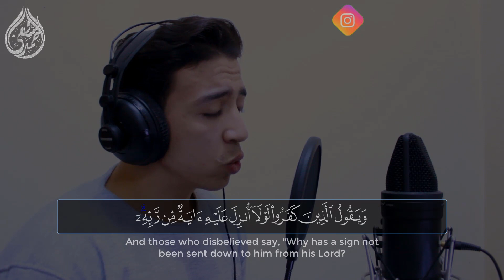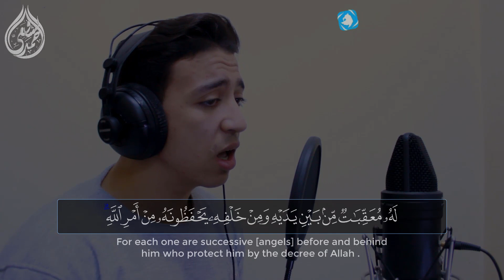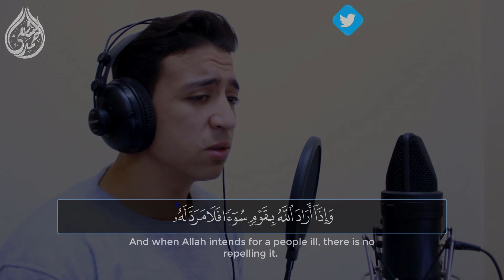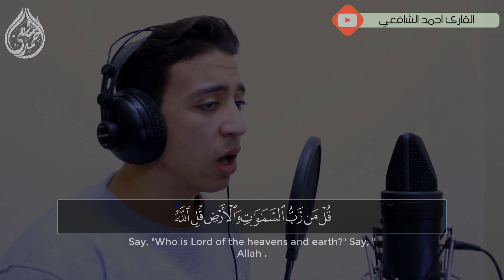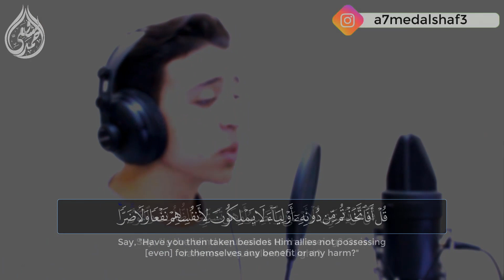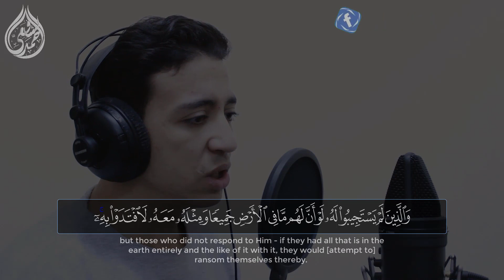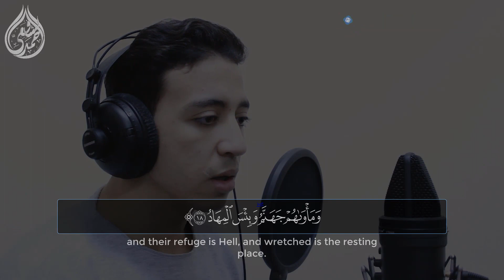من سورة الرعد (هُوَ ٱلَّذِی یُرِیكُمُ ٱلۡبَرۡقَ خَوۡفࣰا وَطَمَعࣰا) | أحمد الشافعي 🌸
تلاوة ندية سورة الرعد بصوت القارئ احمد الشافعي
ثم انقر فوق رمز الجرس (🔔) لتصلك كافة الإشعارات.
قران كريم تلاوة رائعة خاشعة بصوت الشيخ القارئ احمد الشافعي
قران كريم :
استمع الى تلاوة قرآنية عطرة من سوره